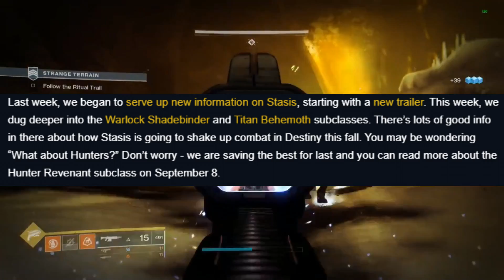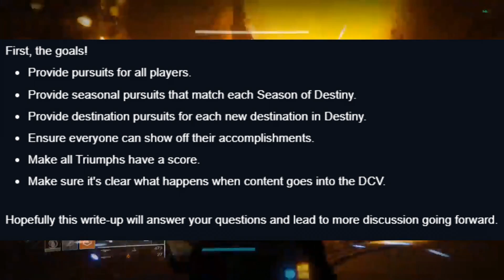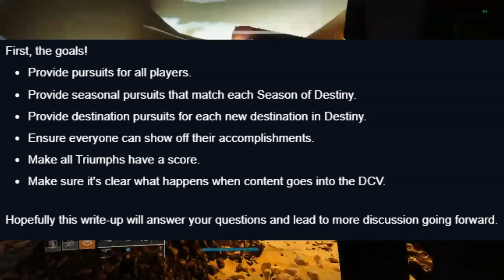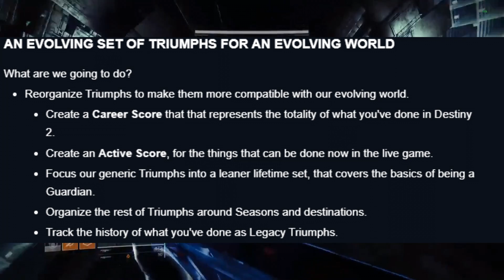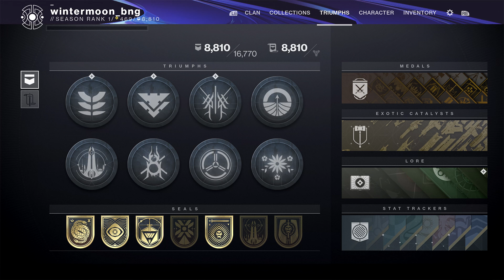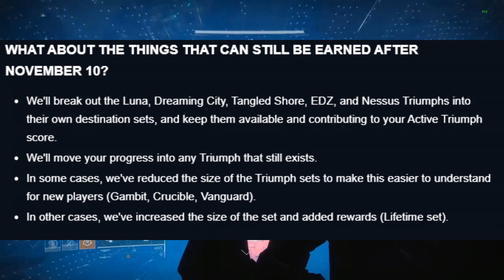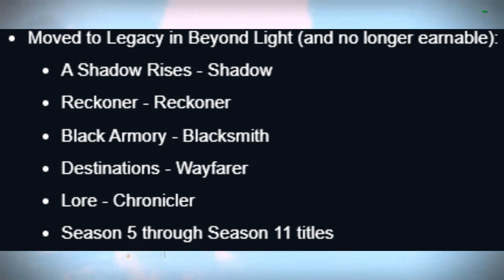Destiny 2 Triumphs & Seals REMOVED in Beyond Light - Destiny 2 News (TWAB)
Here's what you need to know about Destiny 2 Triumphs and Seals. Enjoy This Week At Bungie News!